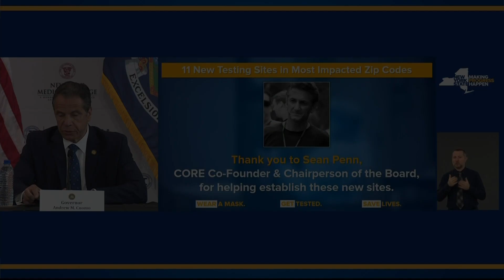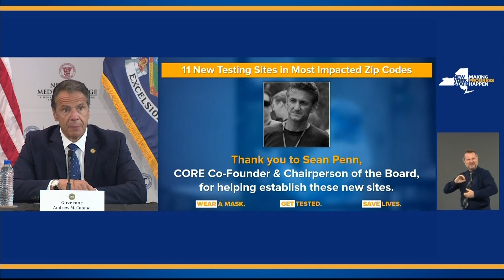New York Gov. Cuomo speaks with Sean Penn COVID-19 & CORE